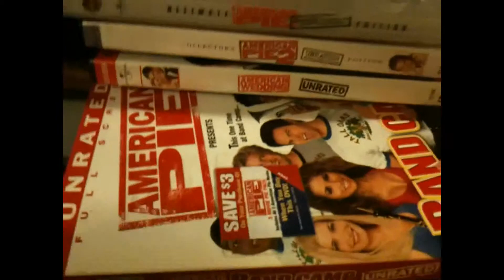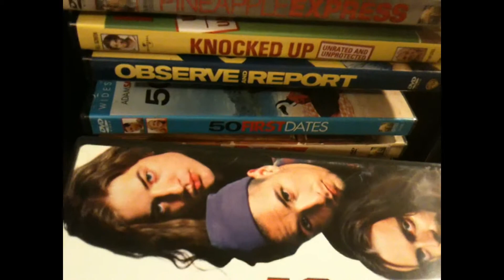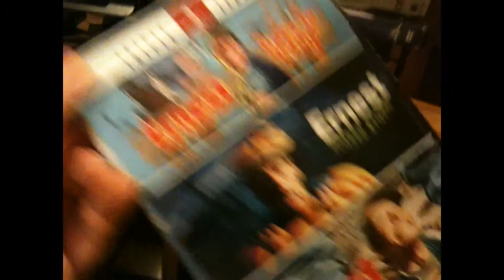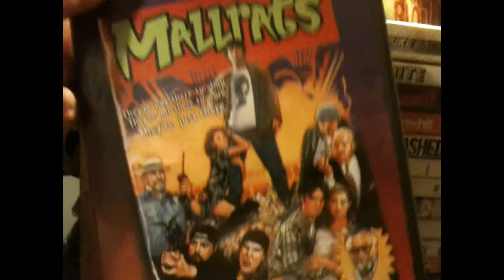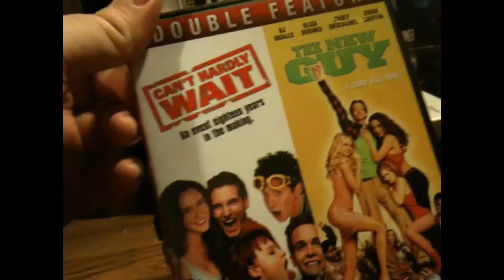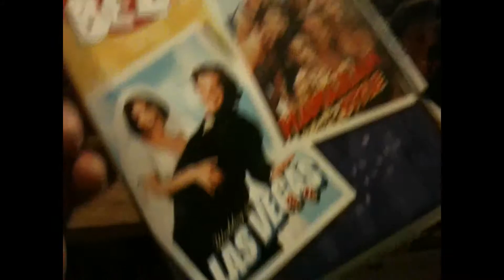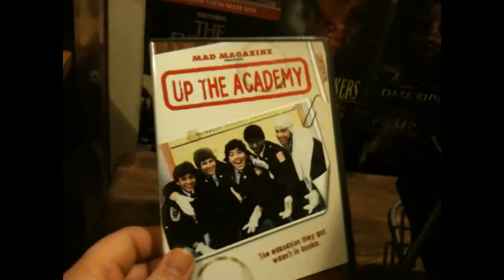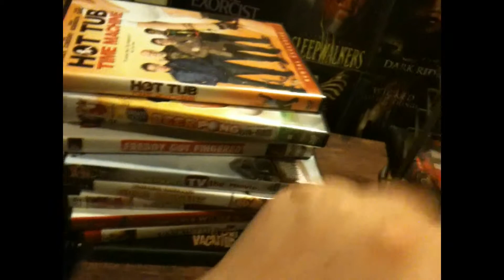Lmao,Now That is Some Funny Shyt!! - - Comedy Collection Overview........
overview of all my
comedy dvd's
while i had em out...